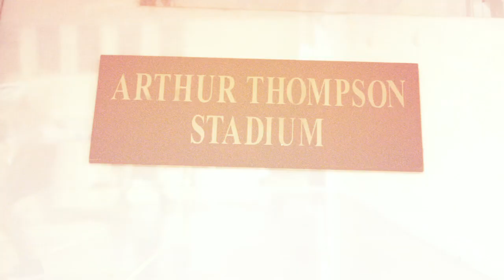Footscray Hawks Basketball Club (Promo Video)